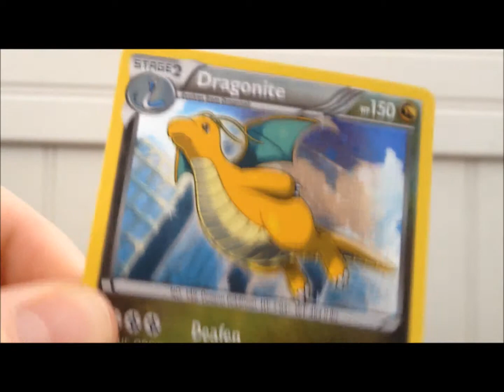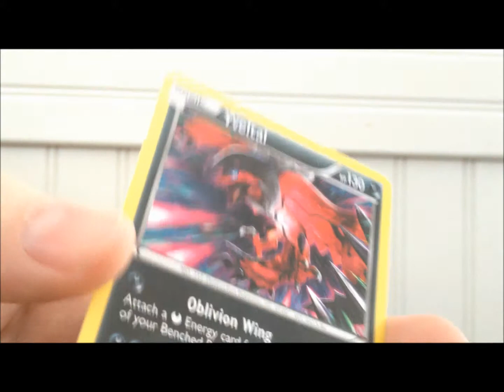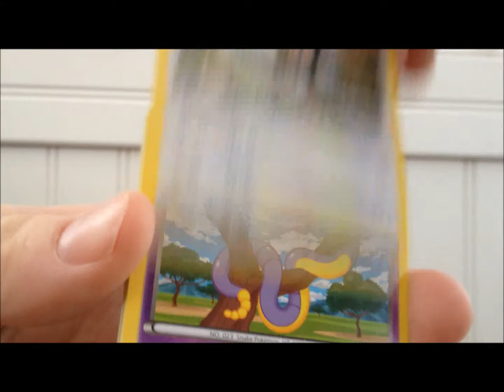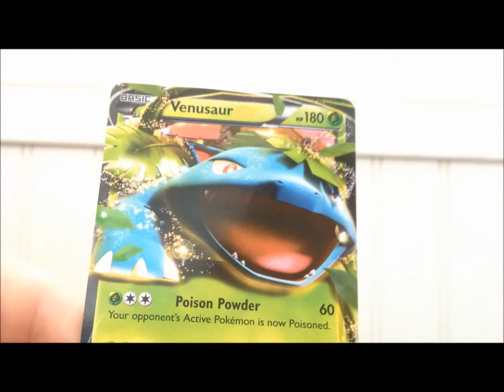Pokemon TCG Opening Two Loose X and Y Packs Plus a Coin Blister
EX Pull!